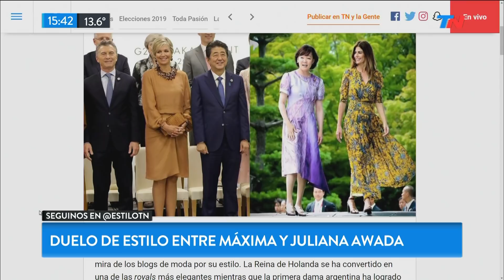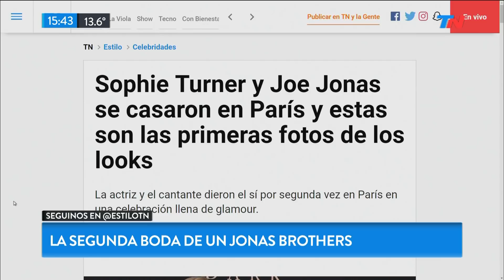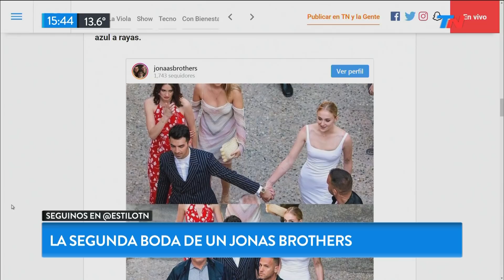TN Estilo: duelo estilos entre Máxima y Juliana Awada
Fragmento de "Meta Data" emitido el Lunes 1 de Julio de 2019.